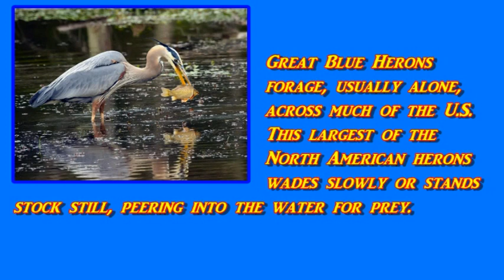A Day in the Life of the Birds of Honesty Lane Lagoon Chapter 4